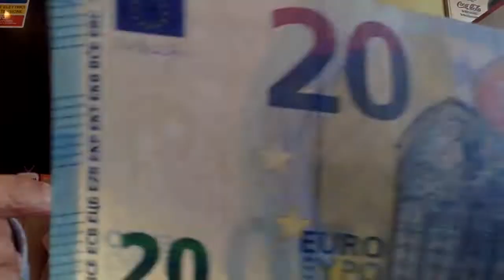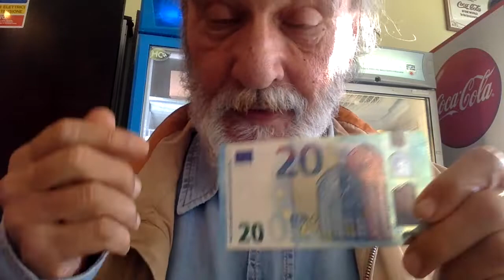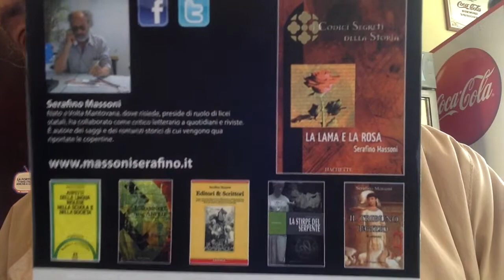LA MONETA Matteo Salvini E Serafino Massoni